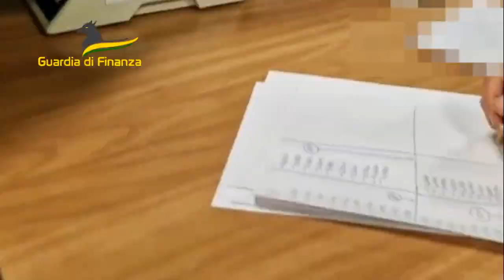La Mafia Albanesa, detrás de la ruta de los mercantes con grandes alijos entre Santos e Italia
La Guardia di Finanza descubrió la conexión de la Mafia Albanesa de la cocaína que opera en el Sur de Italia con los dos grandes alijos decomisados en Santos y en Savona en las últimas horas, ambos en buques de celulosa de gran tonelaje y ocultos en los sistemas de refrigeración exterior de los motores. Los narcos disponían de pisos de seguridad para almacenar la sustancia